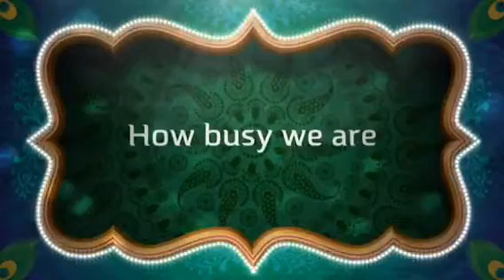Persiapan lomba menari-TK Kartini kebon Jeruk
Persiapan lomba menari-
TK Kartini kebon Jeruk

Jl. Mesjid al anwar no.13
Kel. Sukabumi utara
Kebon jeruk
Jakª®tª barat